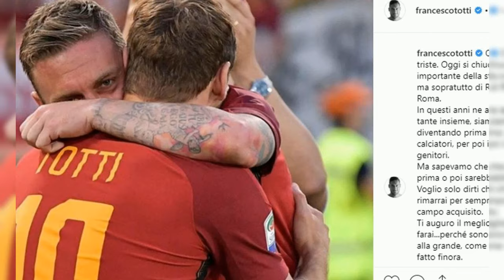CHANEL TOTTI E ILARY BLASI: UN LEGAME SPECIALE CHE SI FA SEMPRE PIÙ FORTE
Chanel Totti e Ilary Blasi sono sempre più vicine e affiatate, tanto da sembrare ormai una cosa sola. La figlia sembra somigliare sempre di più alla madre, tanto che i commenti sui social lo confermano. Chanel sembra seguire le orme della Blasi, affiancandola nelle uscite pubbliche e negli impegni lavorativi. Durante i concerti di Battiti Live, Chanel è stata l'ombra di Ilary, condividendo momenti dietro le quinte con artisti famosi come Tony Effe. Il legame tra madre e figlia è così forte che Ilary scherza con Tony sul fatto che Chanel sia presente dietro le quinte. Chanel, dal canto suo, dimostra gratitudine verso la madre con un post su Instagram, dove afferma di essere lusingata dal fatto di somigliare sempre di più a lei.

Il legame speciale tra Chanel e Ilary è evidente, con la figlia che sembra seguire i passi della madre in ogni ambito. Chanel si chiede se diventerà una presentatrice come la mamma, se si sposerà con un calciatore famoso, suscitando curiosità tra i fan. Ilary, dal canto suo, fa di tutto per accontentare la figlia e Chanel dimostra di apprezzarlo, mostrando gratitudine e lusingandosi del fatto di somigliare sempre di più alla madre. Il post su Instagram di Chanel, con un tenero disegno di una mamma che abbraccia la figlia, testimonia il legame forte e speciale tra le due. Chanel e Ilary sembrano essere due gocce d'acqua, sempre più simili e unite in un legame indissolubile.